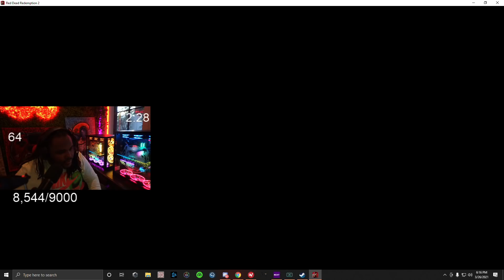Tee Grizzley: Gangsters To Cowboys! | Red Dead Redemption 2